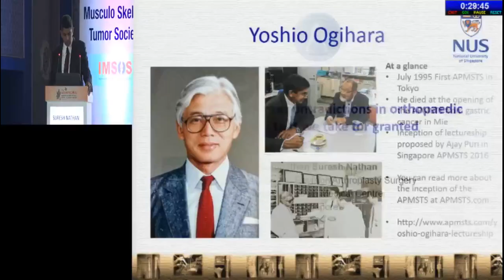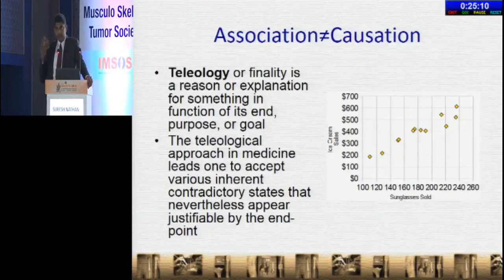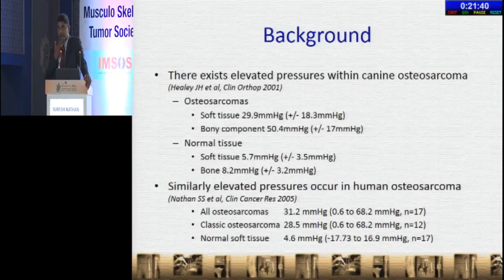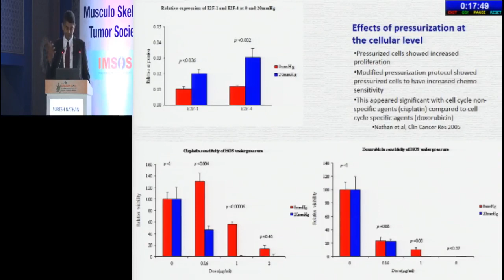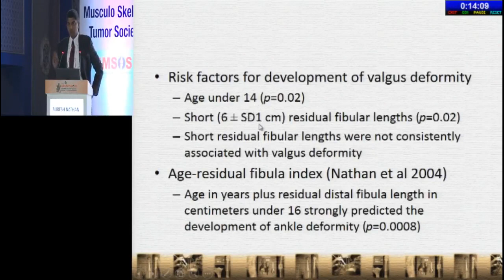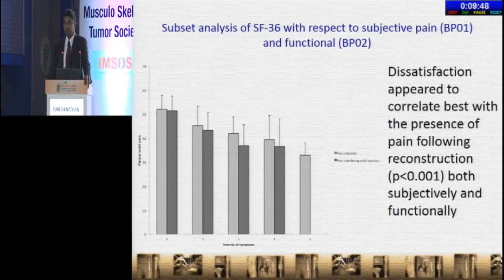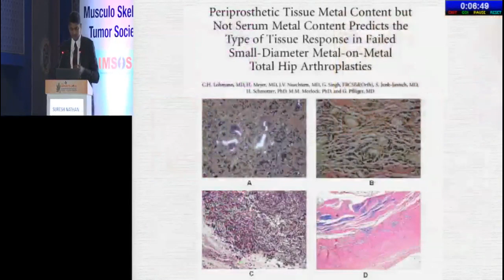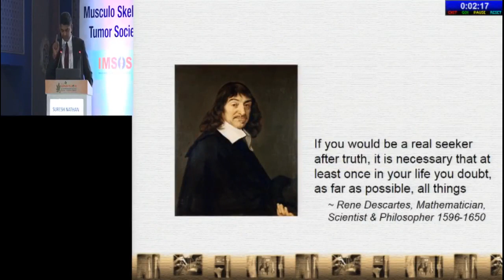"My brush with the contradictions in orthopaedic oncology - we take for granted" : Suresh Nathan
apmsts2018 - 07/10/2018